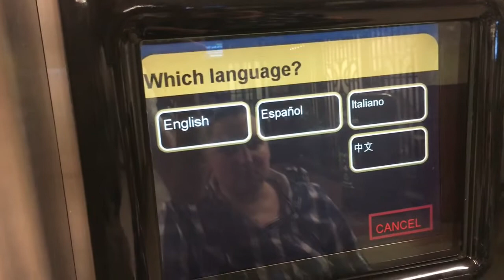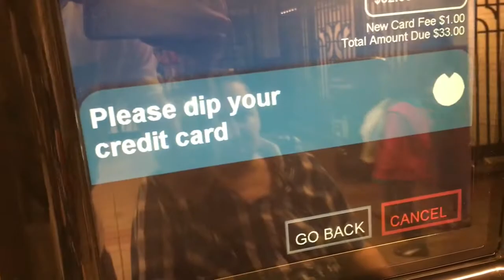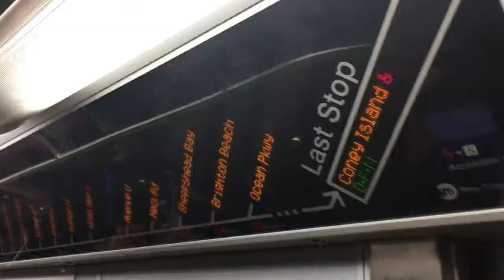Vlog New York accessible en fauteuil #2 - Prendre le métro + Coney Island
Visiter New York en fauteuil roulant, c’est possible !
Suivez nos conseils pratiques dans cette vidéo reportage!

Organisez votre voyage en fauteuil roulant à New York grâce à notre guide PMR gratuit sur notre blog !

Handilol, c'est le blog du voyage accessible en fauteuil roulant pour partir en toute confiance !

Vidéo réalisée en juin 2017.

ENGLISH
Watch our video about wheelchair accessibility in New York !
We are Rudy and Julien, two French brothers who created a website called "Handilol" about wheelchair accessibility around the world!